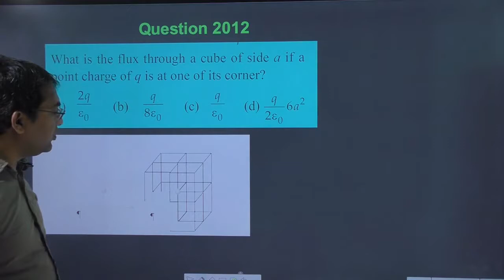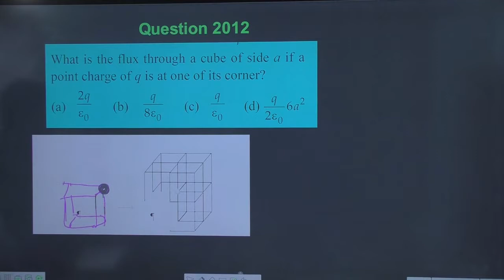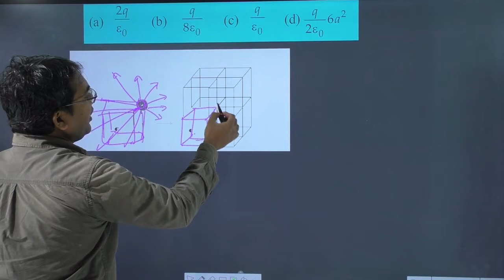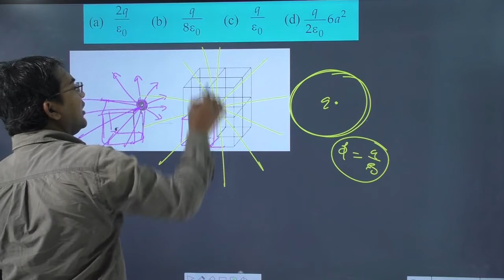What is the flux through a cube of side a if a point charge of q is at one of its || Jps classes